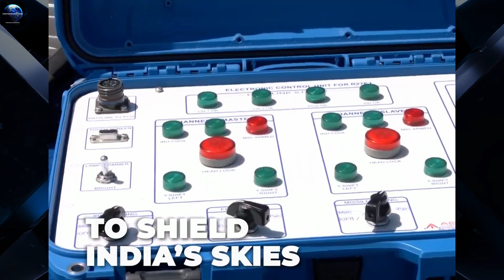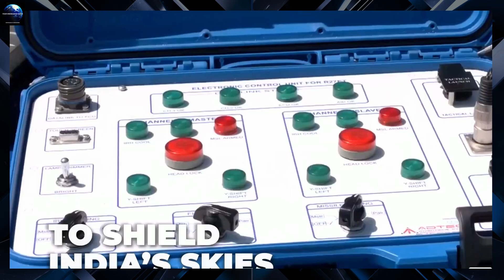भारत के इस ‘Weapon' से क्यों खौफ खा रहा दुश्मन ?💪😱news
भारत के इस ‘Weapon' से क्यों खौफ खा रहा दुश्मन ?💪😱news defense drdo knowledge @YourKnowledgeShow665